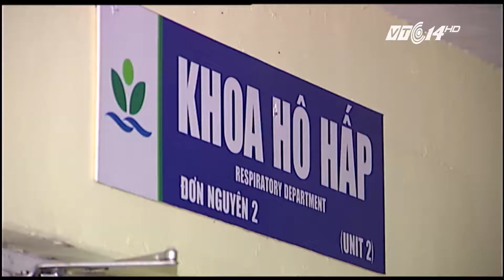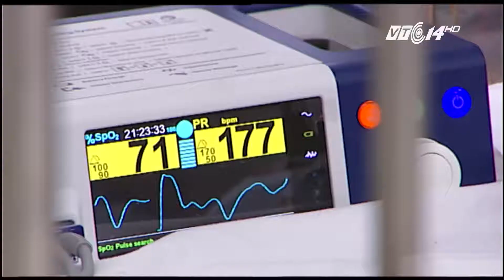(VTC14)_Nhiều bệnh nhi bị suy hô hấp nặng phải thở Oxy vì nồm ẩm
(VTC14) -Trong cả tuần trước, những đợt mưa phùn kéo dài tại các tỉnh thành phía bắc  khiến không khí trở nên ẩm ướt, khó chịu. Trời nồm không chỉ khiến cuộc sống người dân có nhiều xáo trộn mà còn là một trong những nguyên nhân khiến số trẻ em mắc các bệnh đường hô hấp gia tăng cao. Ghi nhận của pv Cs24h vào đêm ngày hôm qua 20/3 tại khoa hô hấp – BV Nhi trung ương – nơi đang điều trị cho nyững trường hợp bệnh nhi rất nặng, hầu hết các trường hợp đều đang phải thở oxi.